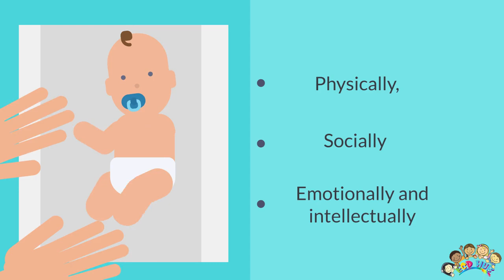Intellectual Development For Kids By ECDHUB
Intellectual development is crucial for kids, and ECDHUB is a fantastic resource that focuses on nurturing this aspect of a child's growth. ECDHUB provides a wide array of engaging and age-appropriate activities that foster intellectual development from an early age. Through interactive games, puzzles, and creative exercises, children can explore and expand their cognitive abilities. The platform introduces kids to various subjects, stimulating their curiosity and enhancing their problem-solving skills. Intellectual development is seamlessly woven into the fabric of ECDHUB's content, ensuring that kids not only have fun but also learn and grow while doing so. Parents can rest assured that their children are benefiting from a rich and supportive learning environment, where intellectual development is prioritized through play and exploration. ECDHUB's holistic approach to fostering intellectual development in kids ensures that they are well-equipped for future academic challenges and lifelong learning.